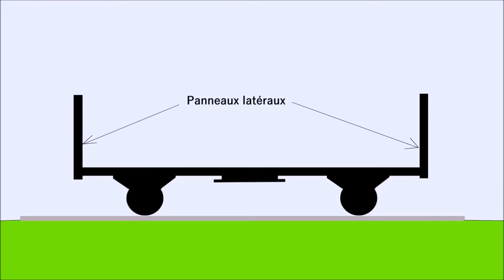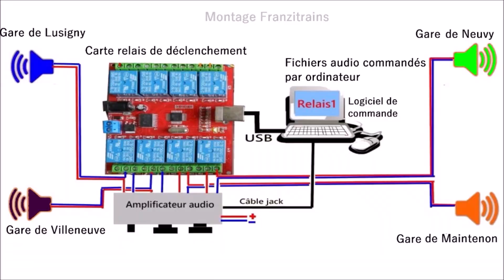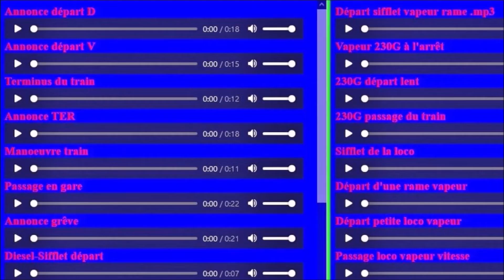Train touristique personnalisé avec baladeuses - HO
Cette vidéo représente la fabrication de baladeuses personnalisées avec l'installation de personnages ; le roulement du train touristique aux différents endroits du réseau  avec ses effets sonores.